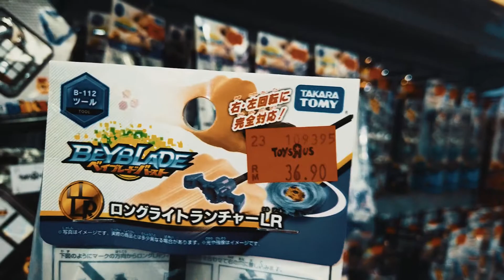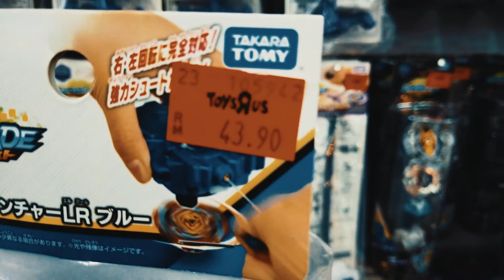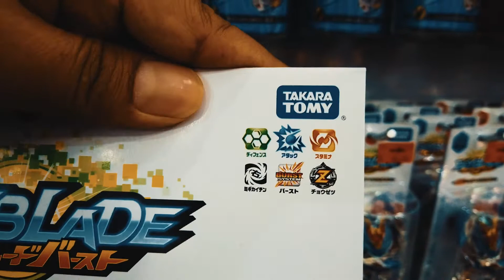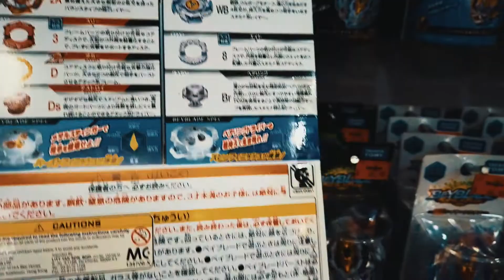Memburu Beyblade Edisi Takara Tomy Black Stadium!!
Toys R Us seluruh KL restock kaw2 Rabu haritu. So Khamis aku decide pergi BeyHunting untuk stadium! Jom layan!!